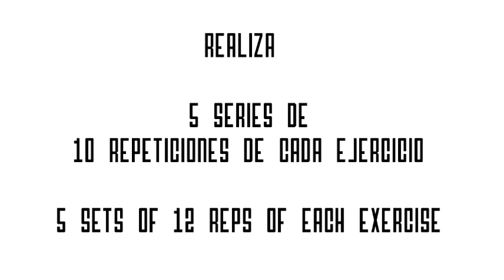Rutinas de ejercicios para gluteos 10 minutos | Glúteos bonitos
Rutinas nuevas para engordar y crecer los gluteos y las piernas